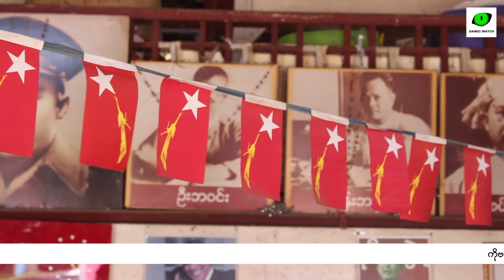သရက်ချောင်း ပြည်သူ့လွှတ်တော်အမတ် ဦးအောင်စိုး ရွေးကောက်ပွဲမဝင်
ထားဝယ်ခရိုင်၊ သရက်ချောင်းမြို့နယ် ပြည်သူ့လွှတ်တော်ကိုယ်စားလှယ် ဦးအောင်စိုးသည် လာမည့် နိုဝင်ဘာလ ရွေးကောက်ပွဲတွင် ဝင်ရောက်အရွေးချယ်ခံမည်မဟုတ်တော့ပါဘူး။
နိုင်ငံရေးကို အမှန်ကန်ဖြောင့်မတ်စွာ လုပ်ချင်သော်လည်း လုပ်ခွင့်မရသည့်အတွက်ကြောင့် ရွေးကောက်ပွဲမဝင်တော့ခြင်း ဖြစ်ကြောင်း ဦးအောင်စိုးက ဖွင့်ဟသည်။